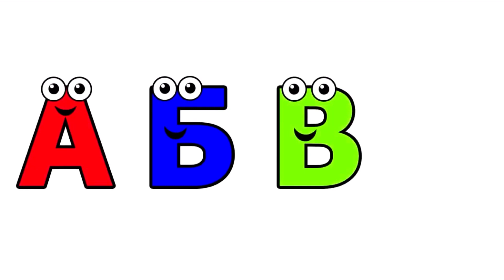Ravedj Slova - Azbuka and Ravedj Song Wait in Hebrew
Make your own Mix/Mashup at rave.dj